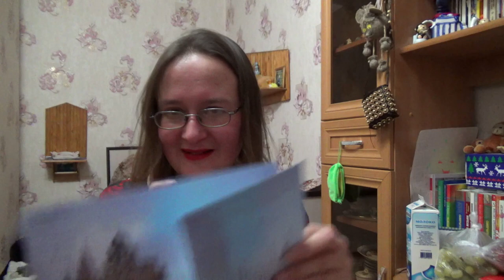куча фруктов и конверты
Привет! Этот ролик был записан за день до монтажа и выхода на канале.

Если хотите мне что-то прислать или написать письмо:
152616, Ярославская обл, г. Углич, Косырева Ольга Игоревна, до востребования ;-)